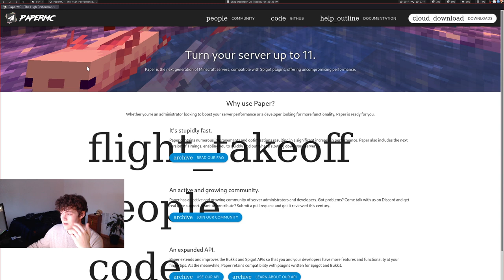Speaking about subjects